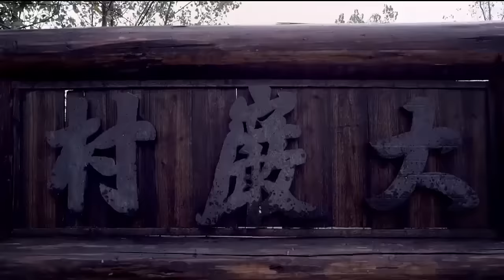（抗日电影）日軍囂張開坦克襲擊村莊，怎料八路軍在村內埋伏 ⚔️ 抗日 | Kung Fu